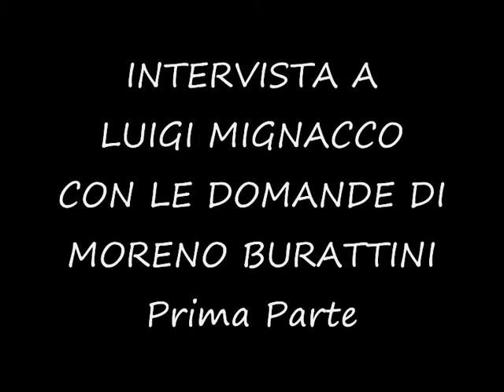ZAGOR TV: STRADELLA 2010 INTERVISTA A LUIGI MIGNACCO. Prima Parte.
ZAGOR TV
Stradella , 10 Maggio 2010,  Nolitta Day.
Intervista a Luigi Mignacco con le domande di Moreno Burattini.
Filmato a  cura di Lukas Luke.